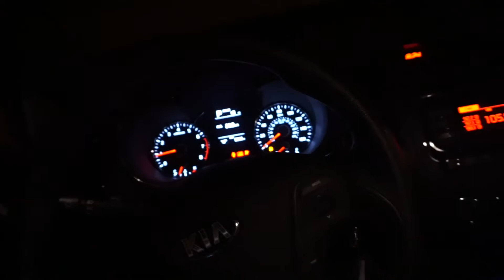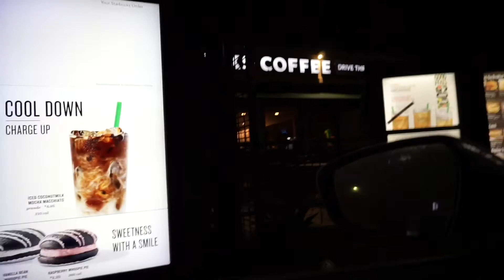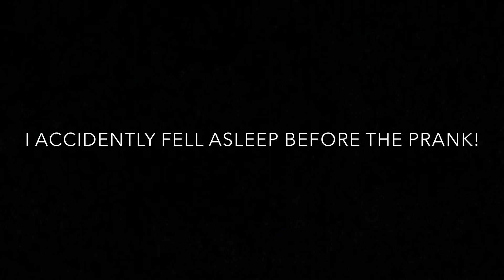I Dont Want to Marry You Prank!